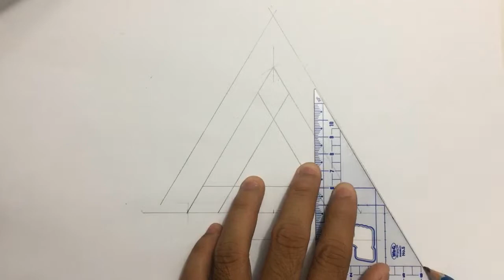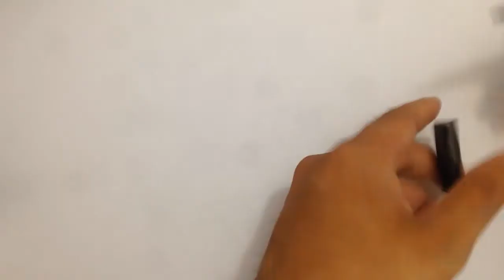Dessin d'art simple mais beau #5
Combinez des lignes pour créer des images psychédéliques
Créativité Unique - TN est un canal créatif simple mais unique à partir d'objets du quotidien qui nous entourent. Inscrivez-vous sur une chaîne pour recevoir de nombreuses vidéos créatives exceptionnelles